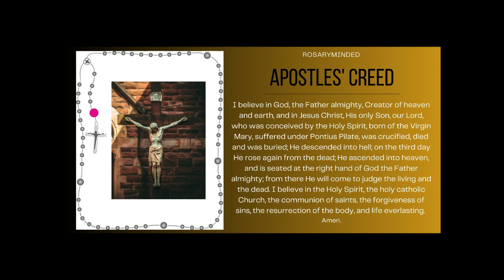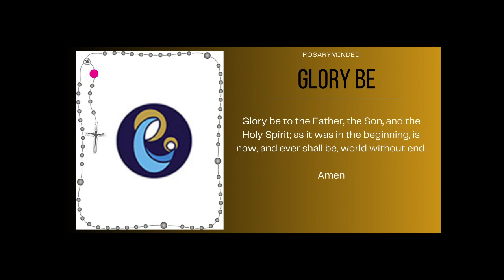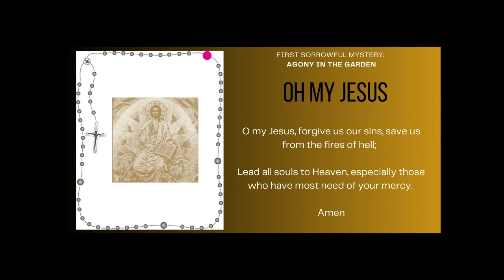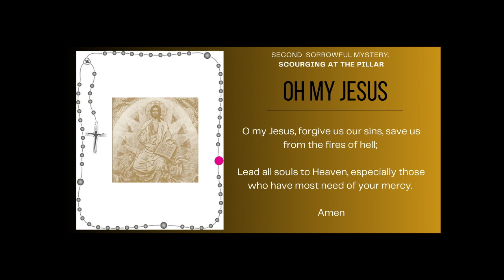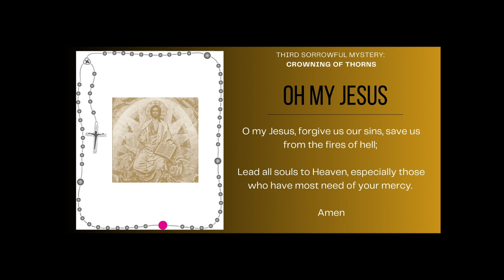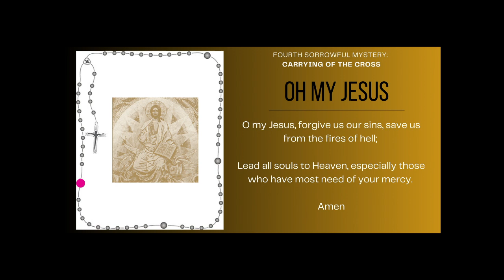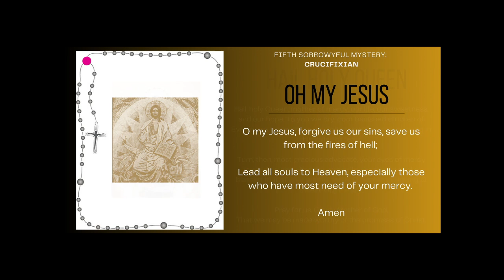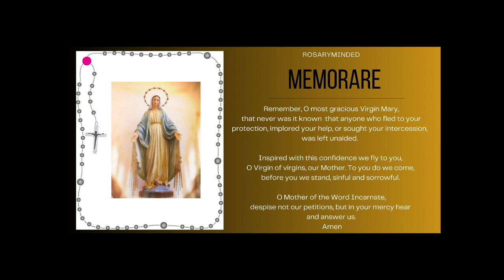Today's Rosary -- Friday SORROWFUL Mysteries -- Follow Along ❤️ Virtual Rosary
Holy Rosary for today (Friday, September 8) -- follow along Sorrowful Mysteries from RosaryMinded, featuring gentle guitar music backdrop.